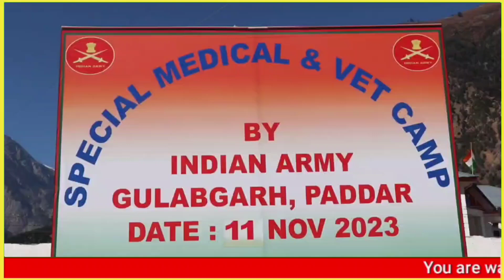Union Minister Dr Jatinder Singh Inaugurates Special Medical Camp Organised by Indian Army at Padder